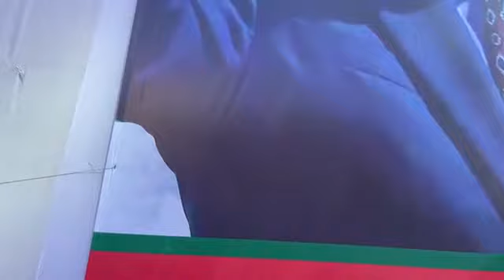ঢাকায় বিএনপির বিশাল মহাসমাবেশ। বিএনপির সমাবেশে লাখো মানুষের ঢল। bnp. উৎবাদুল বারী আবু। Uba fource.